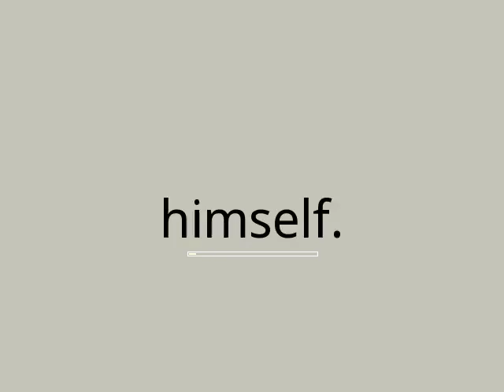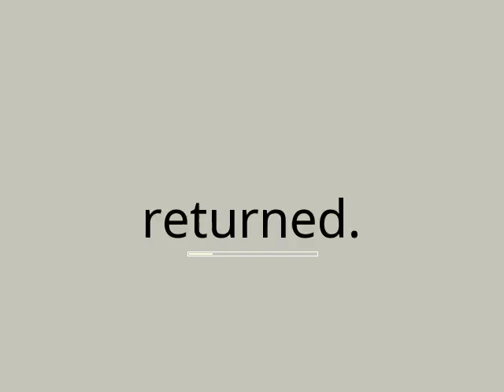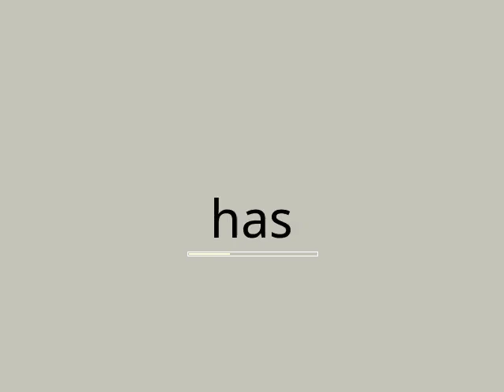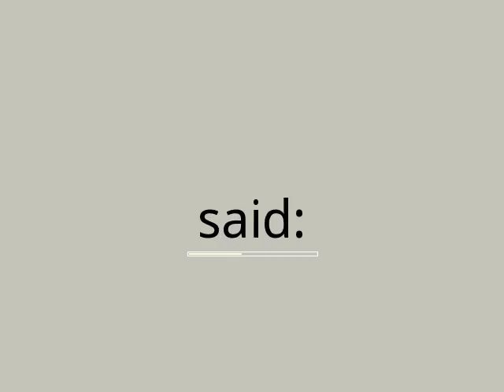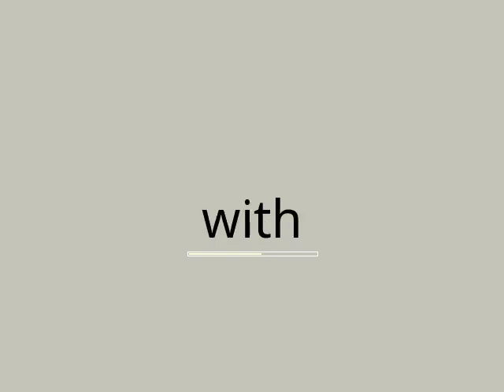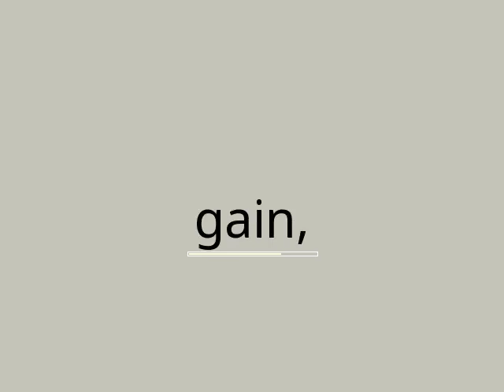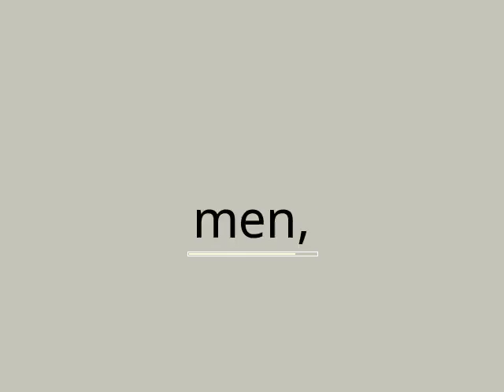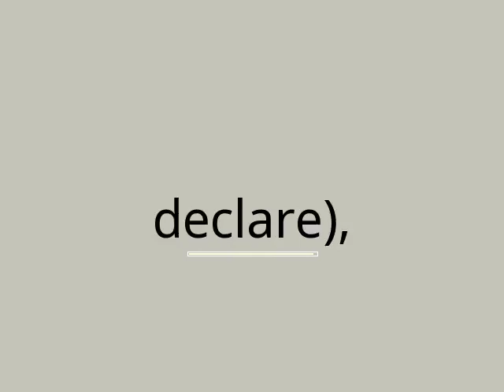Speed Read Quran Surah 006